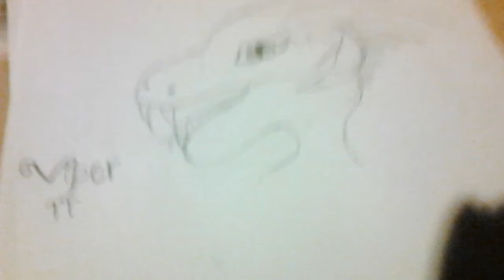Viper RR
This is a drawing of viper rr  she asked me to draw her

I tried to make a body but i could do it For some reason XD

Go check her out  her name is Viper rr on YouTube and like i said

If you would like me to do a drawing of you or your oc i will my friends !! :D just dont swarm me pls !! Im very busy on some days

~judge out